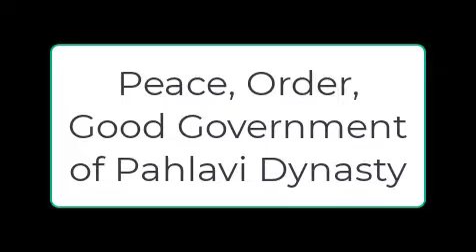Three Stooges of the West 🥋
Mohammad Reza Shah Pahlavi had an interview with American journalist Mike Wallace in the late 70s. Wallace asked Mohammad Reza Shah Pahlavi, do you want me to read the CIA report about you? The King told him yes. The reporter told the King that the CIA says the King is an unreliable ally of the US. The King obfuscates for a moment. Then the King tells the reporter that the US wants the King as a stooge, and he is not.

In 1979, the western powers (France, England, the US, and West Germany) came together on Guadeloupe Island and discussed the future of Iran and other Middle East countries. They wanted to purge the King and the Middle East region as they succeeded in what they wanted.

The western power established the Islamic Republic of Iran (IRI) to drain the wealth of the Middle East countries. The western countries made a substantial amount of wealth from the IRI's terrorist activities in the region by selling weapons to Middle East countries.

The Islamic Republic of Iran's expiry date has arrived, and the power vacuum reverberates before the collapse of the Islamic Republic of Iran. Western countries like Canada and the US want to make sure their stooges are in the right places, like Masih Alinejad (@AlinejadMasih), Hamed Esmaeilion (@esmaeilion) and Nazanin Boniadi

Masih Alinejad has a long history of exploiting women in Iran by launching White Wednesdays. Women would leave their homes by removing their scarf in public areas to defy the Islamic Republic of Iran's hijab laws. These women would videotape themselves and would send the footage to Masih Alinejad. While these women were walking in the streets, the moral agents would arrest and charge them with hijab laws, plus other criminal charges of sedition. Masih Alinejad would show these videotapes to the US dignitaries to gain leadership attention from the US dignitaries.

Did Ms. Masih Alinejad hire lawyers to defend those women in Iran who faced imprisonment for defying the IRI's hijab laws? She never spends a dime on them.

Why did Ms. Masih Alinejad defy the Islamic Republic of Iran's laws? Ms. Alinejad was born into an ultraconservative family struggling to pay their bills. Her father took part in the 1979 Revolution because Khomeini promised Free Ride Society platform. The promise that was never delivered to people. Masih did not like the living condition, revolted against her family and establishment, and left Iran. She changed her Muslim name to a Christian name. The act of changing her name from a Muslim to a Christian name. It meant that she had changed and was a new person. She takes pictures with high-profile individuals to prove that she has made progress from her past and is not the person she used to be.

She is associating with Iranian separatists. On January 08th, 2023, she appeared on Mel Lastman Square and gave her final thought about Iran. She said Iran must be vanquished. Same as her. She changed her name because she wanted to vanquish her past and identity, and now she wanted to vanquish Iran.

Ms. Masih Alinejad regularly appears on Canadian Broadcasting Corporation (CBC); the US made a fraudulent case for her that the IRI wanted to assassinate her.

Hamed Esmaeilion, by profession, is a dentist who travelled to Iran before the IRI shot down PS752, which claimed the life of his wife and young daughter.

The individuals who travelled to Iran never wanted to participate in any movement against the IRI. They did not want to burn the bridge. After the IRI brought down the PS752, they turned against the IRI. It is a marriage of covenant for them. Hamed Esmaeilion and other individuals like him want to seek revenge against the regime in Iran. They are interested in something other than what is good for Iran. Esmaeilion, the leader of PS752, removed the Lion and Sun emblem from Iran's flag during the rallies. It is a direct assault on Iranian identity. For example, Canada's Maple Leaf emblem results from Canadian identity. It was rejected when it was suggested to have three maple leaves because the Canadian demographic was composed more of English, French and First Nations.

Let's Ask  Esmaeilion, what did he do before the shot down of the PS752 for Iran's liberation? Zero. He was part of the IRI. He regularly appears on CBC and Iran International. The @KoochehChannel YouTube channel plays an excellent public relation campaign for Esmaeilion. Most Iranians respect the Pahlavi family and regret participating in the 1979 Revolution. Most Iranians display love for Crown Prince Reza Pahlavi. @KoochehChannel comes and uses the social status of Crown Prince Reza Pahlavi as a good character and narrates a story to connect Crown Reza Pahlavi to Esmaeilion.

I